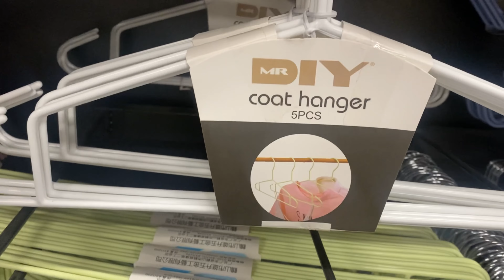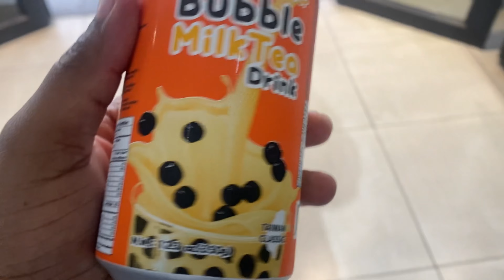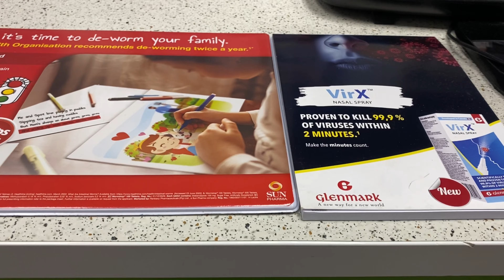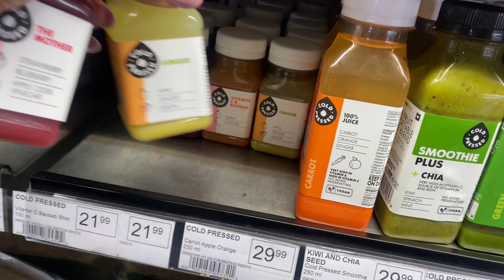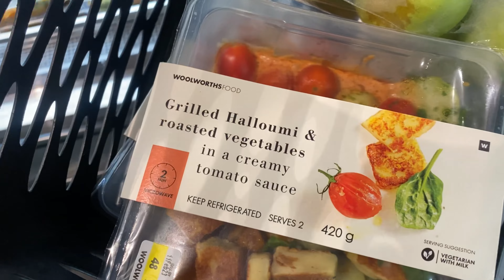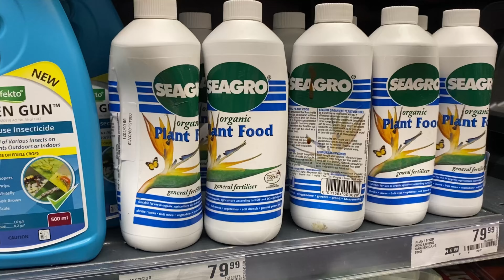WEEKLY VLOG: Beauty Maintenance | Trying New Things | Gym Routine | Healthy Takeouts | Dr’s visit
Hey fam,

It’s a Weekly Vloggy Vlog! In this video I am taking you guys through a week of Work, Workout, Wellness, Maintanance and Fun, all this just to share how my daily life is all about and hope something inspires you or make you laugh. But the goal is to uplift and inspire someone to find their voice, find courage to start and also inspire you to make 1 small change at a time. 🤍

Musician: Jeff Kaale